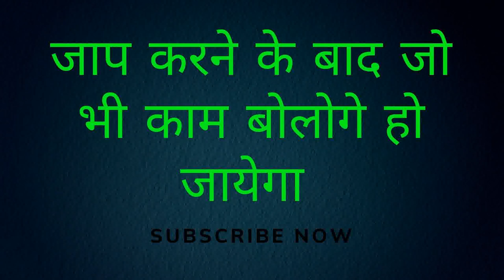मन में नाम लो किसी मंत्र की जरूरत नहीं पड़ेगी वशीकरण के लिए